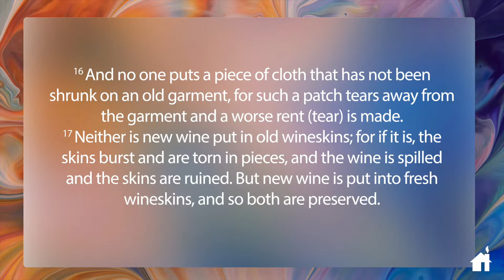21 Days of Prayer and Fasting | Day 8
Today we hear from our Senior Pastor, Jeremy Sutton.